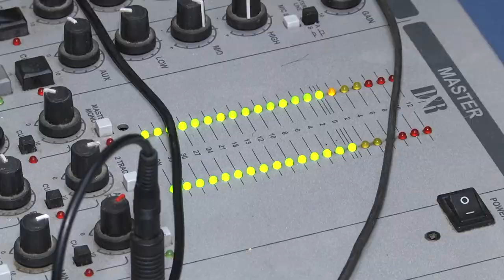Мэр Магадана подвел итоги года